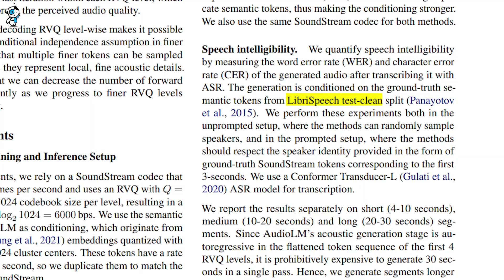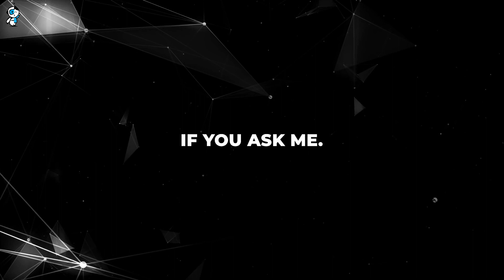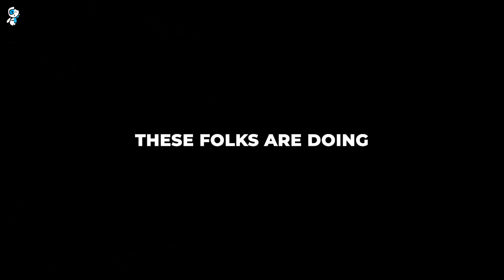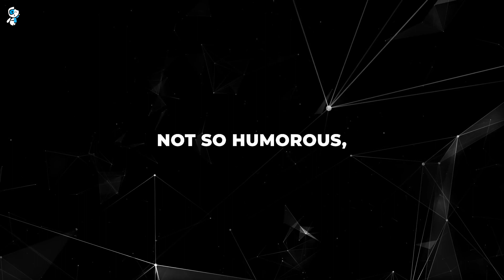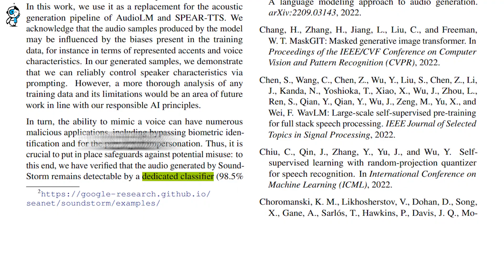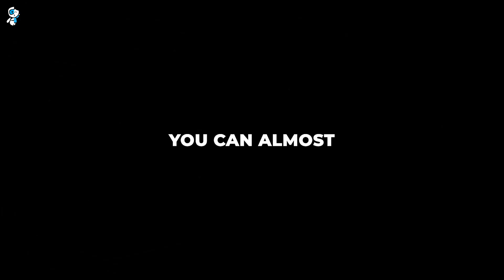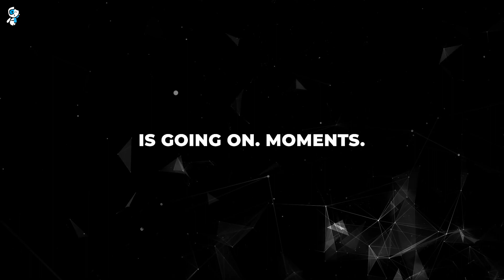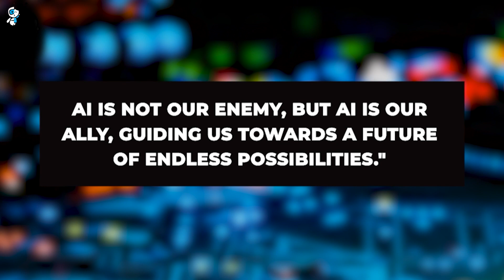Breaking News: Google's Soundstorm SHOCKS the AI Industry! What You Need to Know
Welcome to our deep dive into Google's groundbreaking technology: SoundStorm! 🎙🌩 In this episode, we explore the intriguing world of AI-generated voices, how they're shaking up the tech industry, and what potential implications they hold for our future.
SoundStorm, an AI model that can mimic your voice just from a few seconds of audio, is proving to be a game changer. We examine the capability of this tech, its potential for high-quality voiceovers, and how it competes with other tech giants like Eleven Labs.
But the future's not all sunshine and rainbows, we also uncover the potential misuse of such technology - from pranks to deceiving government identity verification systems. It's a real tech thriller!
As a plot twist, we introduce Worldcoin, a project that aims to solve the identity verification problem by using your eyes as your digital passport. A glance into the future, or a step into a dystopian novel? You decide!
We delve into the questions that keep us awake at night: Are we witnessing the end of voice technology? Is Worldcoin the future of digital ID verification? And what does this mean for our interactions with the digital world?
Join us on this exhilarating journey into the future of AI and voice technology! 👇
Remember, AI is not our enemy, it's our ally, guiding us towards a future of endless possibilities.